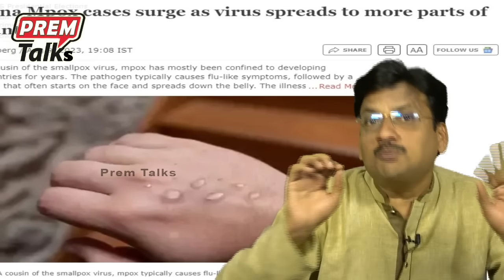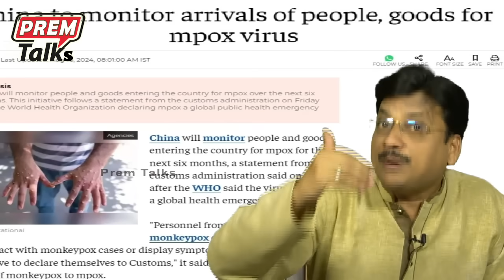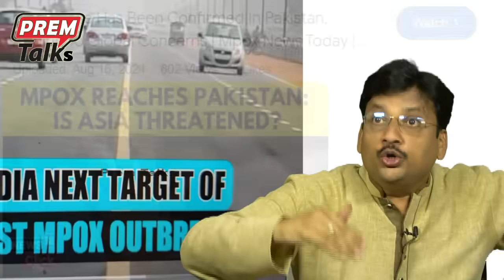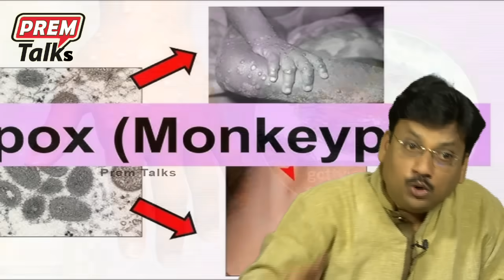వేగంగా వ్యాపిస్తున్న కొత్త అతిథి! A new guest that is spreading fast!